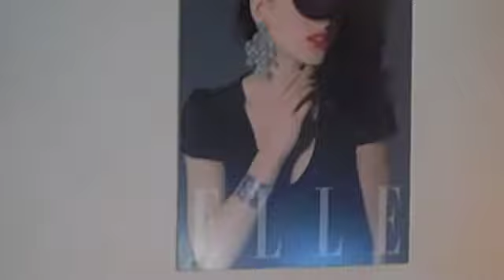ELLE Jewelry Interview